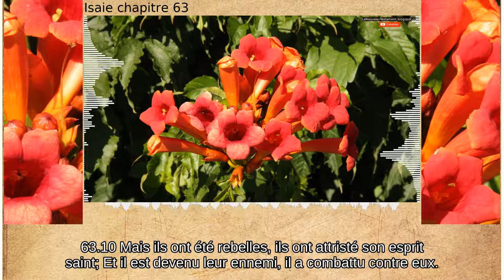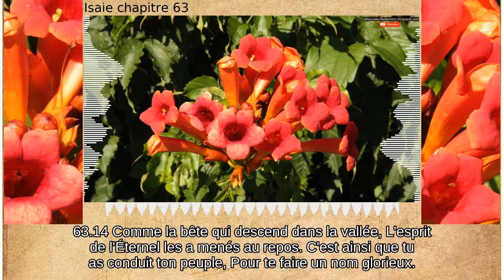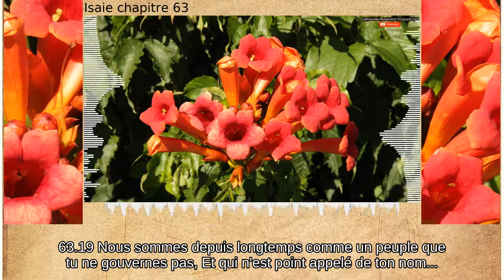Isaie chapitre 63